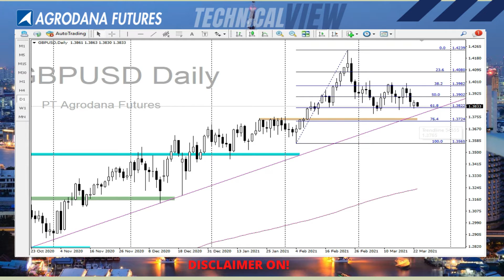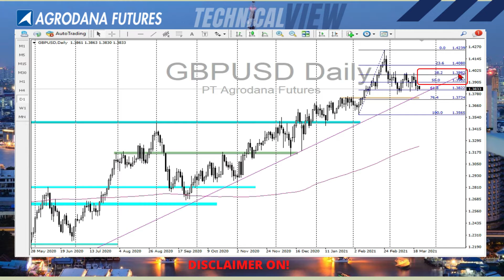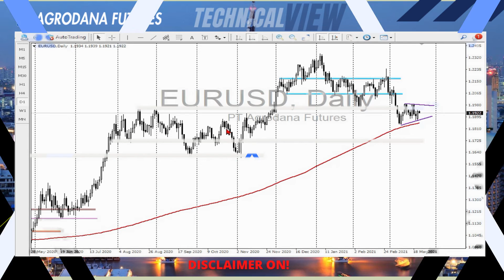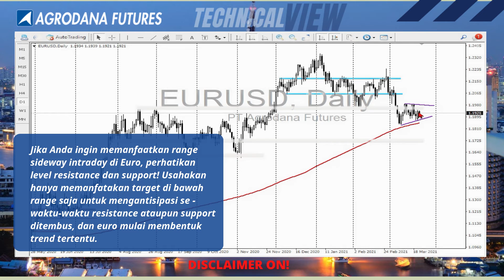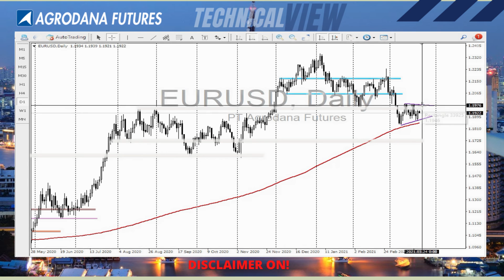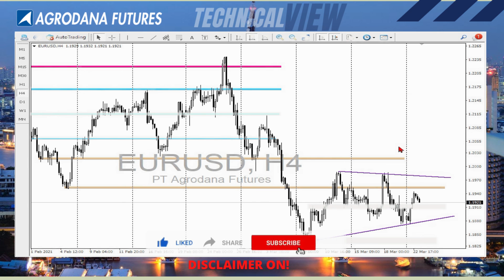GBPUSD & EURUSD Waiting for The Breakout